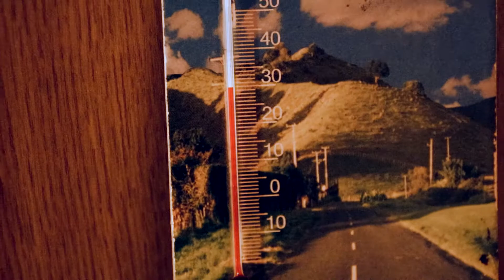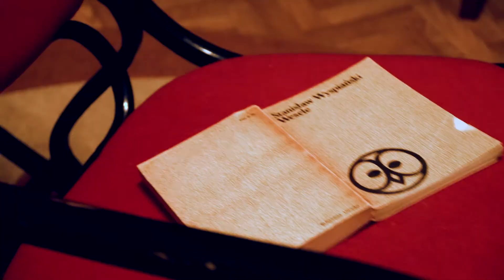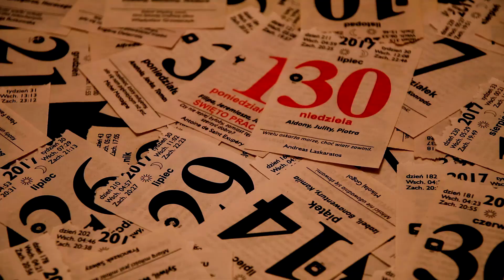Bażant - Niebieskie kolczyki (OFFICIAL VIDEO)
Trzeci singiel z płyty długogrającej Bażanta pt. "Wesele".

MUZYKA
Tekst i muzyka: Piotr Maciej "Bażant" Sobestiańczuk
Wszystkie instrumenty i wokale: Bażant
Nagrania i miksy: Michał "Gumiak" Juszczak
Mastering: Bażant
Nagrania dokonano w STUDIO WSPÓŁPRACY.

TELEDYSK
Wszystko: Bażant